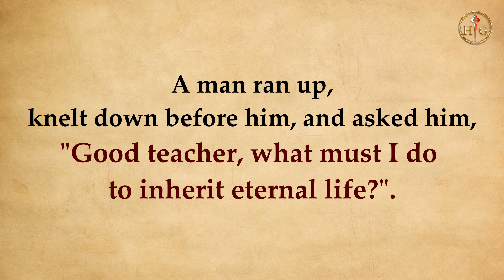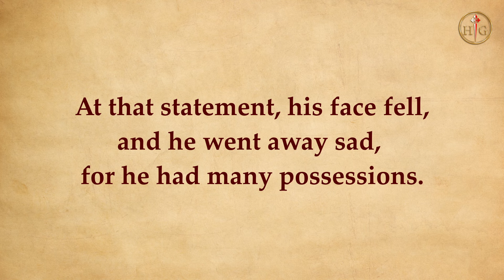When God Gets in the Way, What Should I Do?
Daily Gospel Meditation | Fr. Ryan Murphy
Monday | 8th Week in Ordinary Time

Reflecting on the story of Jesus and the rich young man, Fr. Ryan explores the challenge of prioritizing divine calling over worldly ambitions, and the true fulfillment that comes from following God's plan.

Mk 10:17-27
As Jesus was setting out on a journey, a man ran up,
knelt down before him, and asked him,
"Good teacher, what must I do to inherit eternal life?"
Jesus answered him, "Why do you call me good?
No one is good but God alone.
You know the commandments: You shall not kill;
you shall not commit adultery;
you shall not steal;
you shall not bear false witness;
you shall not defraud;
honor your father and your mother."
He replied and said to him,
"Teacher, all of these I have observed from my youth."
Jesus, looking at him, loved him and said to him,
"You are lacking in one thing.
Go, sell what you have, and give to the poor
At that statement, his face fell,
and he went away sad, for he had many possessions.

Jesus looked around and said to his disciples,
"How hard it is for those who have wealth
to enter the Kingdom of God!"
The disciples were amazed at his words.
So Jesus again said to them in reply,
"Children, how hard it is to enter the Kingdom of God!
It is easier for a camel to pass through the eye of a needle
than for one who is rich to enter the Kingdom of God."
They were exceedingly astonished and said among themselves,
"Then who can be saved?"
Jesus looked at them and said,
"For men it is impossible, but not for God.
All things are possible for God."